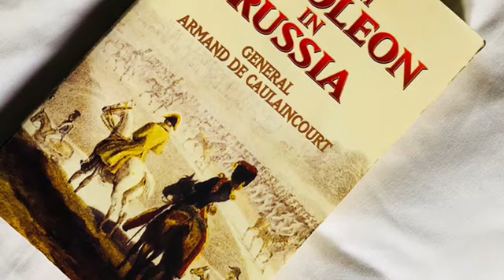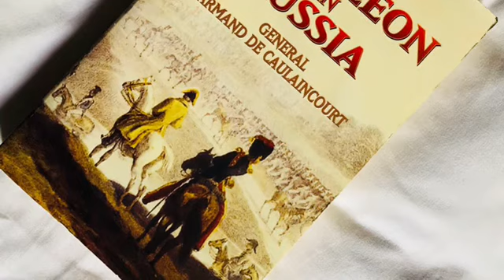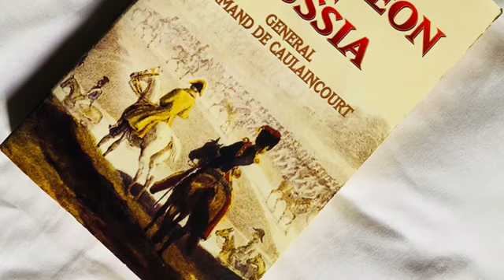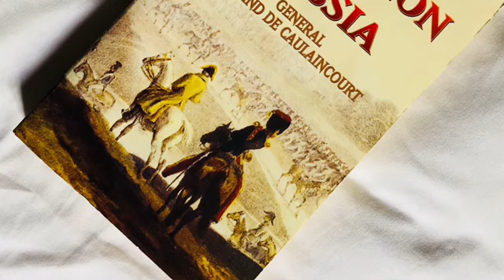In Russia With Napoleon, Pages 175-180.